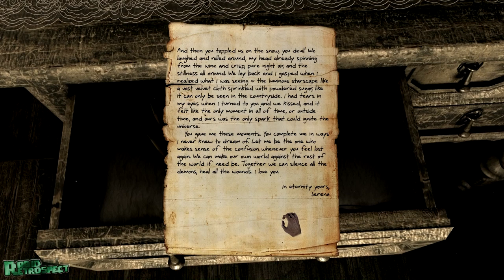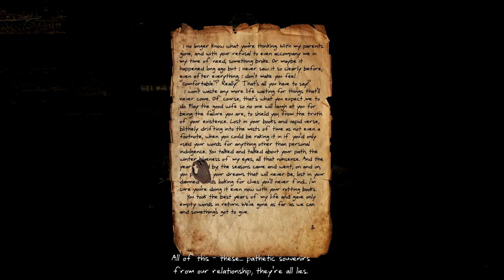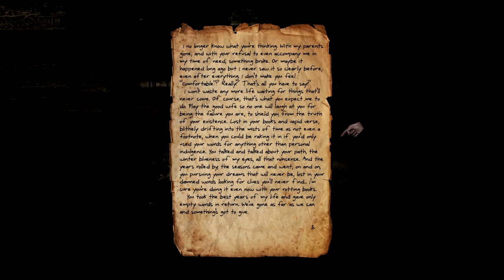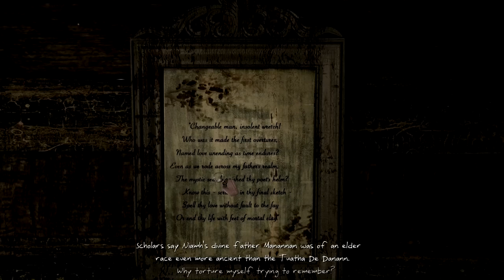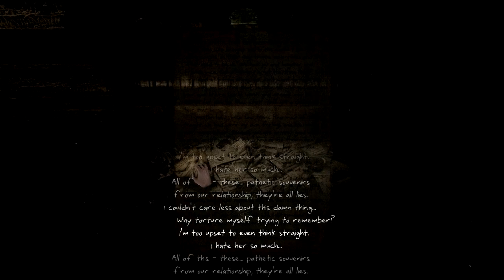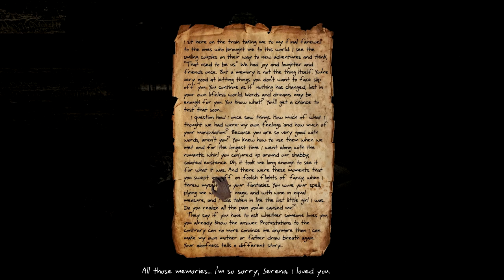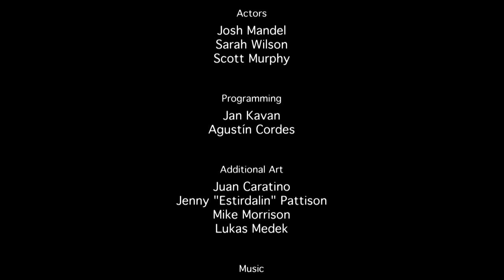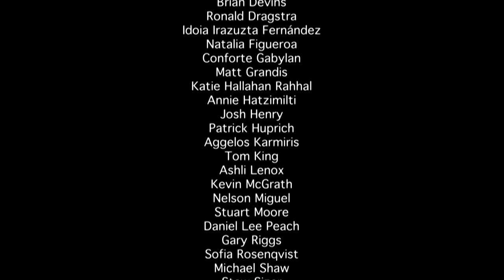Serena Complete Walkthrough Gameplay Lets Play Playthrough PC HD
Serena Complete Walkthrough

How long has it been? A man sits in a distant getaway cabin waiting for his wife Serena. Where is she? Things in the cabin evoke memories, and the husband comes to a disturbing realization... This short point-and-click adventure is the result of a massive collaborative effort between dozens of fans and designers of adventure games.